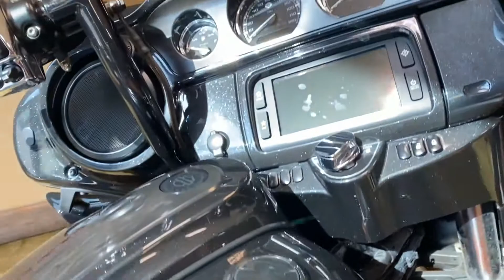2017 Harley-Davidson CVO Street Glide - Used Motorcycle For Sale - Southaven, MS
Please visit Southern Thunder Harley-Davidson to view this Used Dark Slate Candy / Arctic Black with Contrast Chrome Aggressor Wheels 2017 Harley-Davidson CVO Street Glide for sale near Memphis, Tennessee.

Stock #: 958522

SOUTHERN THUNDER HARLEY-DAVIDSON, MS
Address: 4870 Venture Dr, Southaven, MS 38671

Description:
2017 Harley-Davidson CVO Street Glide
The CVO Street Glide® is decked out fender to fender with custom details and our most powerful engine and sound system. The all-new black granite Milwaukee-Eight™ 114 engine is at the heart and when you unleash it at the light, hold on. The 6.5” BOOM!™ Stage II speakers are powered by two 300-watt amplifiers, so even the stereo on this machine has plenty of muscle.

About Us:
Welcome to Southern Thunder Harley-Davidson®. We are proudly Owned and Operated by Dale Rhoads .  As part of Defcon Powersports we’re not just proud Harley-Davidson® dealers, we’re also riders. We know the freedom and adventure you’ll find with the right motorcycle.  We offer the Southaven/Memphis area a huge selection of Harley-Davidson® motorcycles, clothing and accessories.

Our philosophy is simple. Offer the absolute best selection of Harley-Davidson® products and services, while ensuring that our family of employees always exceeds our customers' expectations.

Stop by Southern Thunder Harley-Davidson® today and check out our service and selection for yourself!